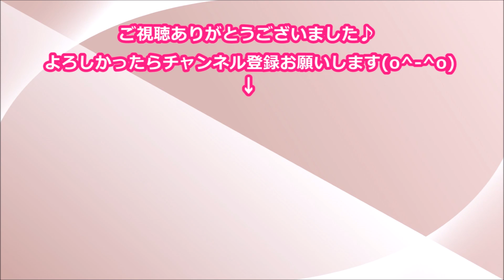菊川怜が結婚！「とくダネ！」で生発表。お相手は…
女優の菊川怜（３９）が２８日、
レギュラー出演するフジテレビ系
「とくダネ！」の番組冒頭で
結婚したことを生発表した。

真矢ミキ 蛯原友里 菊川怜らパーティーファッションで登場！レデン バイ ペリエ ジュエ 東京」オープニングレセプション

伊藤千晃が涙 AAAとして最後の活動が終了「生まれ変わってもAAAをやりたい」